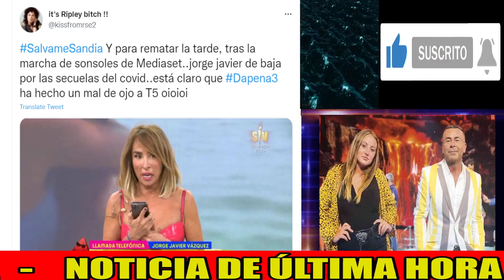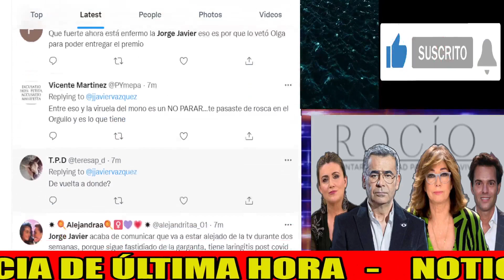Jorge Javier Vázquez INTERRUMPE Sálvame y ANUNCIA BAJA de Telecinco por Rocío Carrasco María Patiño